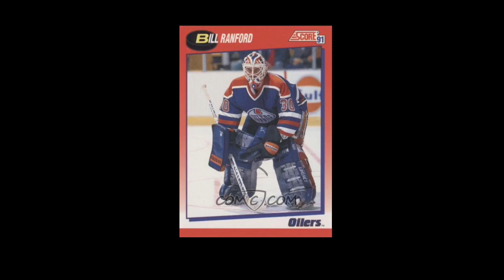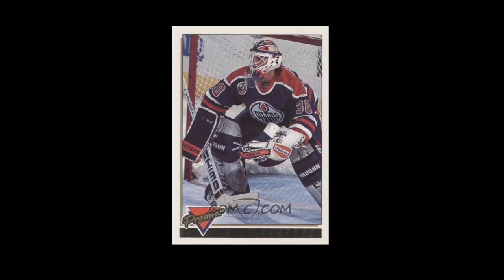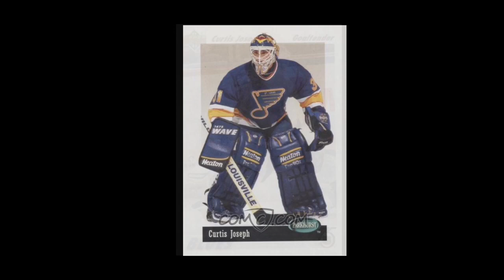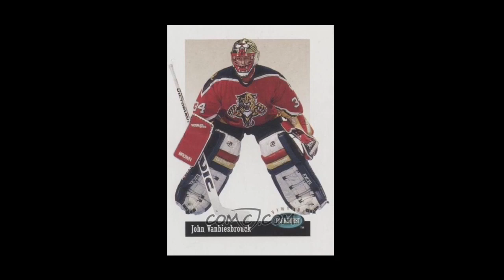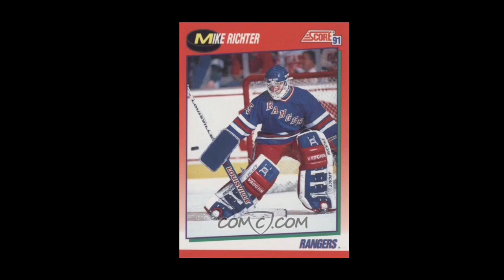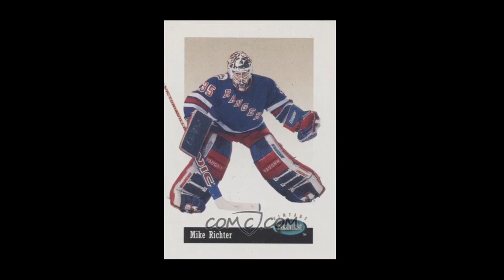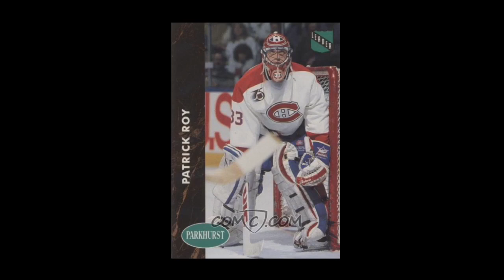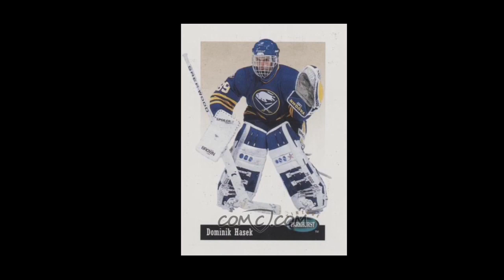10 BEST NHL goalies of the 1990s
In this video I will give you my take on the top 10 NHL goalies of the 90s. I would love read your take on the top 10 NHL goalies of the 90s in the comments.

I am glad to share my passion for hockey cards and the NHL with you. I post content related to hockey cards and NHL several times a week.

Images in thumbnail and video courtesy of COMC.com